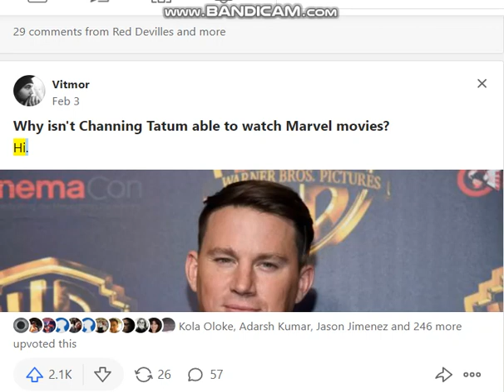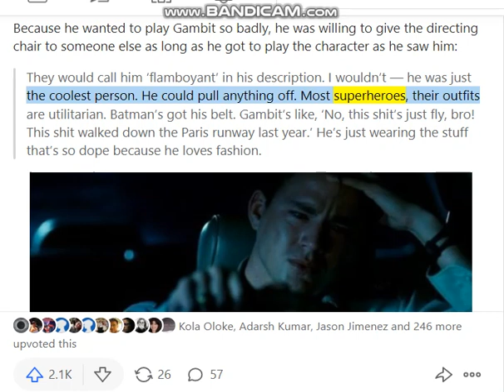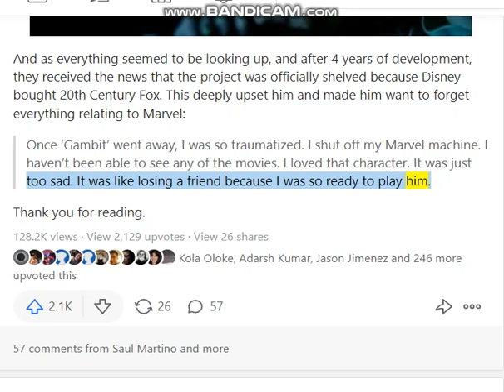Why isn't Channing Tatum able to watch Marvel movies? Source: Quora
Because he lost the opportunity to fulfill his dream.

Before Disney bought 20th Century Fox in 2019, Channing and Reid Carolin were developing a ‘Gambit’ movie, which they wanted to direct. Being one of his favorite comic book characters, Channing was over the moon while in the creative process and he couldn’t wait to start playing the character and redeem what was done to him in ‘X-Men Origins: Wolverine’.